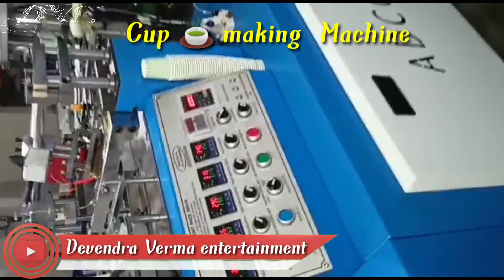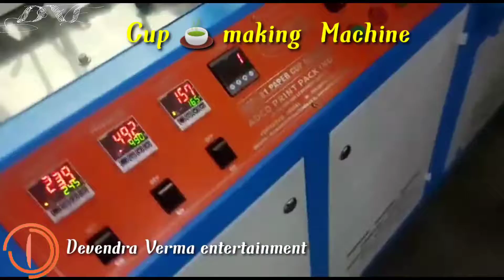Cup 🍵, गिलास बनाने वाली मशीन/गिलास कैसे बनता है/cup making Machine/Devendra Verma entertainment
Devendra Verma entertainment and education

Devendra Verma entertainment website and official page.